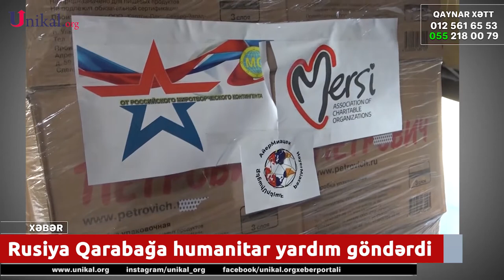Rusiya Qarabağda Yaşayan Ermənilərə Humanitar Yardım Göndərdi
Qarabağ üçün nəzərdə tutulan növbəti humanitar yardım partiyası, Rusiya Aviadaşıyıcı Qüvvələrinin hərbi nəqliyyat təyyarəsi ilə Ermənistanın paytaxtı İrəvana çatıb.

Unikal.org xəbər verir ki, Rusiya Müdafiə Nazirliyinin mətbuat xidmətindən verilən məlumata görə, yardım xeyriyyə təşkilatları tərəfindən toplanıb.

Bildirilib ki, yardımın həcmi 10 ton təşkil edib.